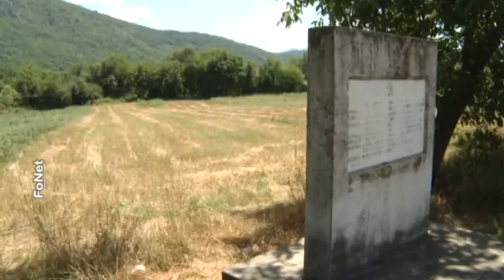2016 07 10 Megerőszakoltak, majd megöltek egy kislányt